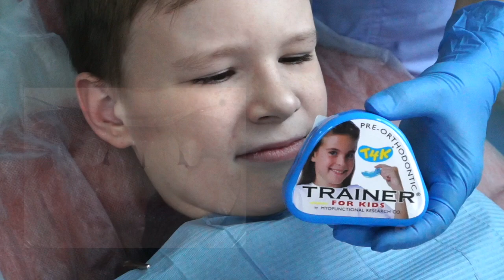Исправление прикуса ортодонтическим аппаратом (первое посещение )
Обращение к стоматологу-ортодонту позволит выявить нарушение формирования прикуса на ранних этапах и назначить правильное лечение. Не ждите, когда вырастут все постоянные зубы. Лечение начинают в том возрасте, когда видна проблема.
На видео показано, как правильно надевать ортодонтический миофункциональный трейнер. Такой аппарат используется для коррекции нарушений положения зубов и соотношения челюстей в сменном прикусе.

Появились вопросы – пишите их в комментариях.